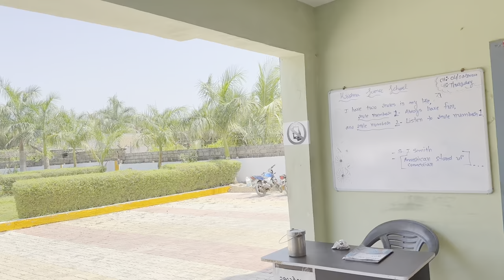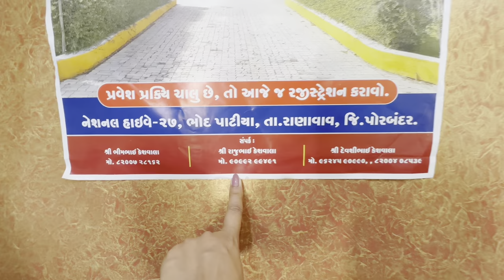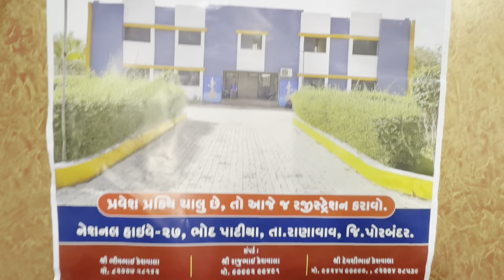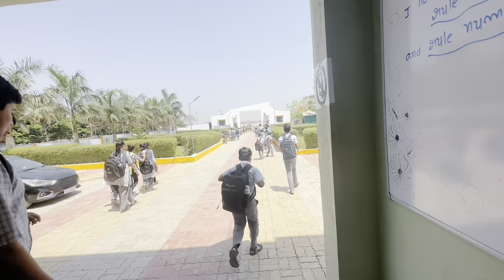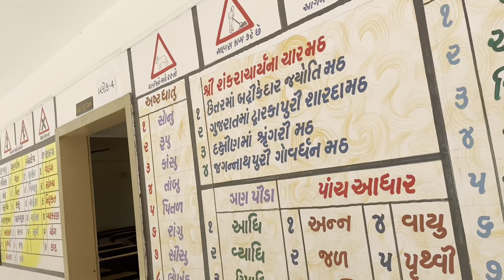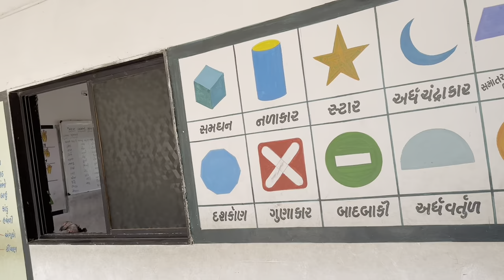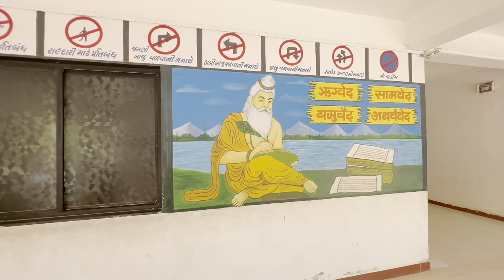Shanti ben ka ghar,gadi,school 🏫love for us🥰bonding with blood is natural#india